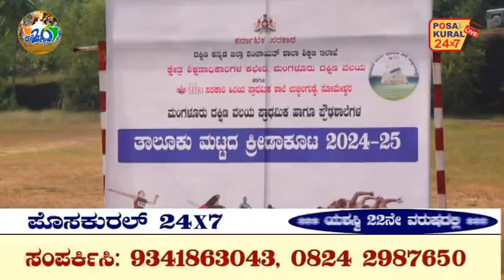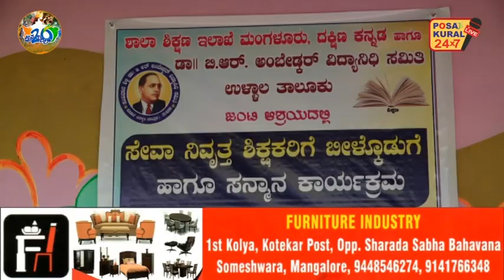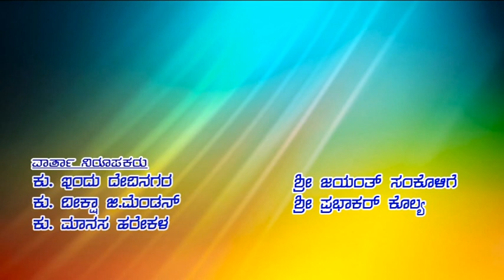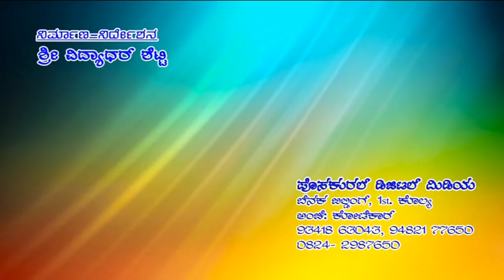Posa Kural Tv